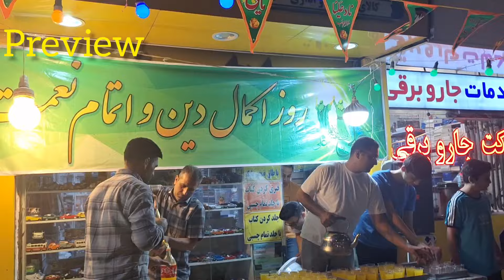Mashhad on Ghadir Day: Celebration and beauty of Eid in the city of Mashhad" 🕌🎉ایران ،مشهد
Mashhad on Ghadir Day: Celebration and beauty of Eid in the city of Mashhad" 🕌🎉

Hello to all dear friends! In this video, we take a look at the beautiful city of Mashhad on the day of Eid al-Ghadir. Join us to see this city full of beauty on a special day! From the Eid al-Ghadir ceremonies and the joy of the people to the energetic atmosphere of the city, see everything in this video. Be sure to enjoy this extraordinary experience and have a blessed Eid! 🕌🌟

Abde Bootorab |  عبد
Travel_ vlog
in beautiful places
iran mosque
Persian cultural tours
iranian street food tour
traditional iranian wedding
history of Persian language
Iran beautiful places
Persian culture travel
mashhad walking  tour

# ایران
# مشهد
# عید غدیر
# خیابان‌های مشهد
# السفر
# پیاده رویی